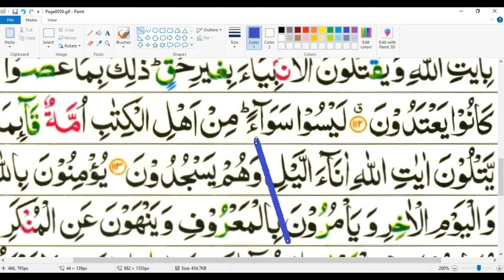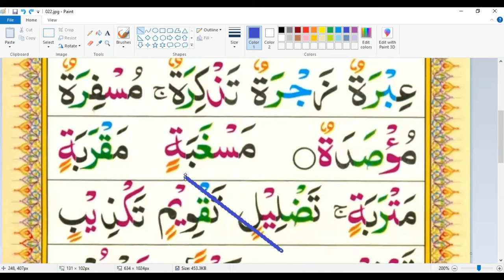Waqf Ke Qaiaday | The Rules of Stopping | وقف کے قواعد | Tajweed (Urdu/Hindi)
This video is about rules of stopping in tajweed. Waqf has different qaiaday in tajweed.
To learn Quran reading it is important to have knowledge about all tajweed rules. Beautiful Recitation of Quran shareef is based on your skill of tajwid.